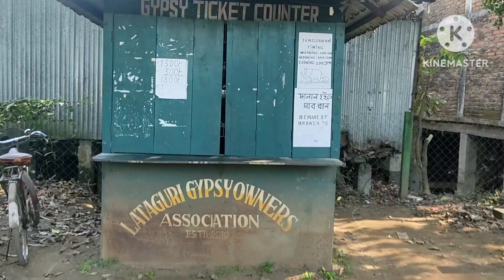Doars Tour Plan || Doars Tour Packages Coast From Kolkata || Doars Tour Guide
Doars Tour Plaln, Doars Tour Package Coast From Kolkata, Doars Tour plan for 3 Day, Doars Tour Guide

2Night 3Days Doars Tour Coast ( Lataguri). Rs, 4500/- ( Minimum 8 Pax, )

3Night 4 Days Tour Package  Coast 6100/- ( Minimum 8 Pax).
Lataguri Hotel  Rate  1400/- to 2500/-
Car Booking Rate 3500/- per Day

Dum Dum Cantonment

Your enquiry
Doars Tour Plan
Doars Tour Package Caost From Kolkata
Doars Tour for 3 Days
Doars Tour Guide
Doars Tour Package
Doars Tour
Doars Tourusi Spot
Lataguri Forest Safari
Garumara National Park Forest Safari
Jaldapara Forest Safari
Lataguri Hotel
Doars Hotel
Jgalong Bindu Murti
Doars Local Sightseeing
Jaldapara Hotel
Boxer Jayanti
Derjeeling Gangtok
Gangtok
Derjeeling
North Bengal